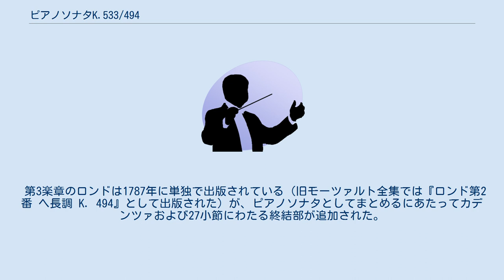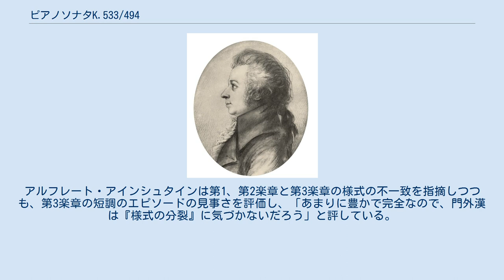ピアノソナタK.533/494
ドーラ・シュトックによるモーツァルトの肖像画（1789年） ピアノソナタ ヘ長調 K. 533/494は、ヴォルフガング・アマデウス・モーツァルトが作曲したピアノソナタ。
旧モーツァルト全集では第18番、新モーツァルト全集では第15番とされる。
 2つのケッヘル番号が並べられているのは改訂や異稿などではなく、3つの楽章のうち第1楽章と第2楽章（K. 533）が1788年、第3楽章（K. 494）が1786年、と異なる時期に書かれたからである。
1788年1月3日に自作カタログに記載され、同年にホフマイスター社から出版された。
 第3楽章のロンドは1787年に単独で出版されている（旧モーツァルト全集では『ロンド第2番 ヘ長調 K. 494』として出版された）が、ピアノソナタとしてまとめるにあたってカデンツァおよび27小節にわたる終結部が追加された。
アルフレート・アインシュタインは第1、第2楽章と第3楽章の様式の不一致を指摘しつつも、第3楽章の短調のエピソードの見事さを評価し、「あまりに豊かで完全なので、門外漢は『様式の分裂』に気づかないだろう」と評している。
 後に、ノルウェーの作曲家エドヴァルド・グリーグによって『第16番（旧第15番）ハ長調 K. 545』と共に2台ピアノ用に編曲されている。